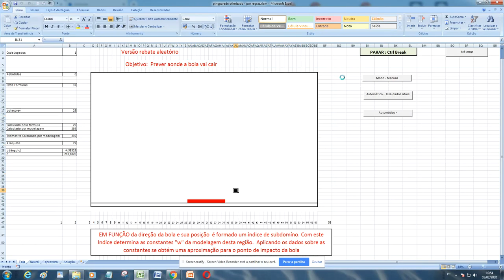PingPong - Inteligência Artificial - Método por Sub-dominios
Acesse para a demonstração completa e outros interessantes trabalhos.